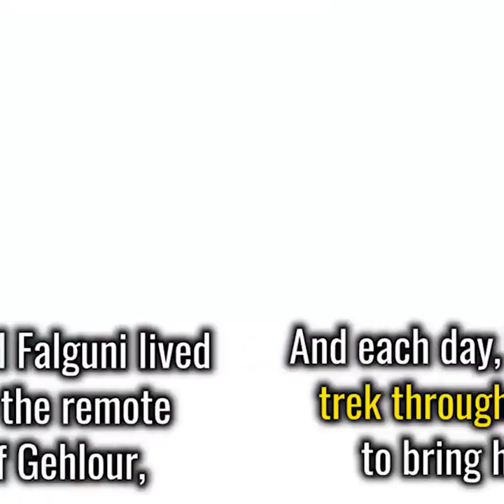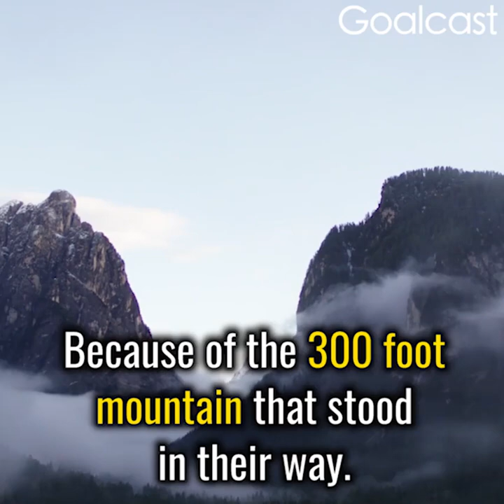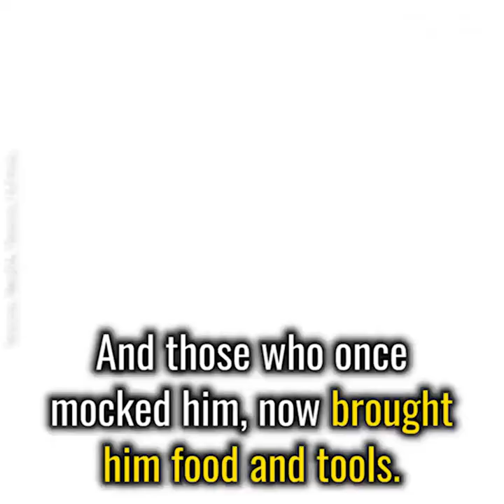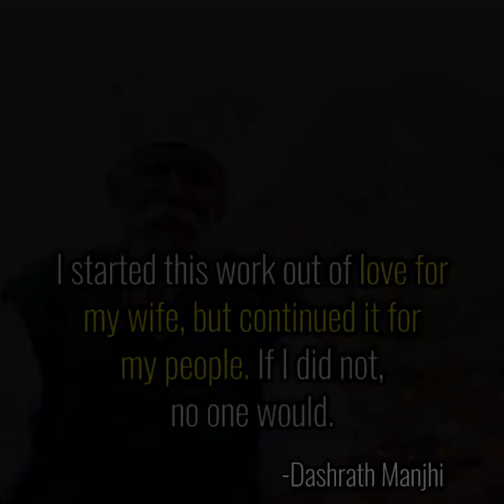Who is 'Mountain Man'? | Move Mountains | Dashrath Manjhi | Life Stories.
“I started this work out of love for my wife, but continued it for my people. If I did not, no one would.” - Dashrath Manjhi

Dashrath Manjhi, also known as Mountain Man, was a labourer in Gehlaur village, near Gaya in Bihar, India, who carved a path 110 m long, 9.1 m wide and 7.6 m deep through a hillock using only a hammer and chisel.

Move Mountains.